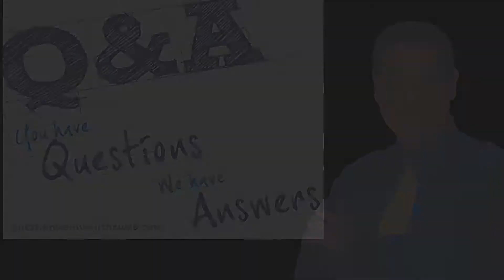Help! I Don't Understand Why My Content Marketing Isn't Getting Better Results?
Could it be that you're content marketing is struggling because of self-centered blog articles, videos and social media?

Or is there something more?

In today's video blog, Don Purdum answers a question from Beverly in Tampa Bay, Florida;

"I don't understand why my content marketing or my blog isn't getting better results. The experts say write blogs and post them to social media. I'm doing that but why isn't it working?"

Discover the answer to Beverly's question and building a community or team is critical to your content marketing or blogging success.